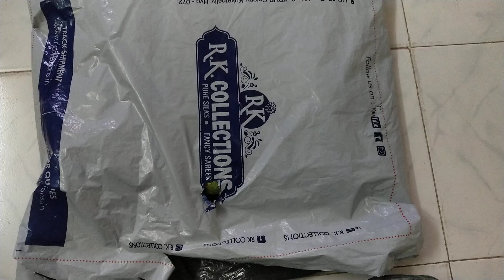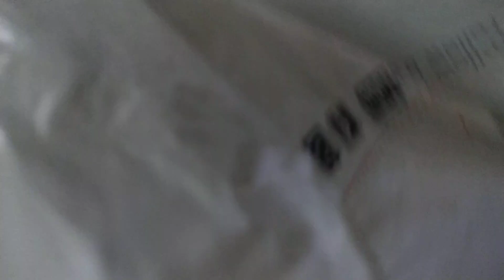rk collections/rk collections sarees/rk collections latest episode/rk collections best seller sarees